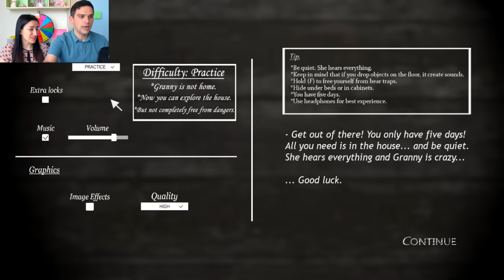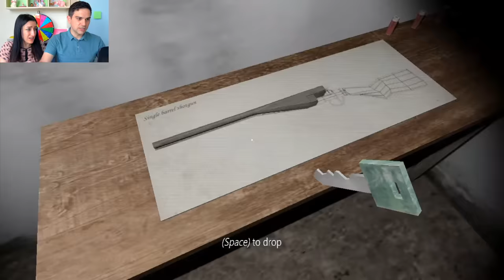GIOCHIAMO A GRANNY PER LA PRIMA VOLTA!CI SIAMO CA*ATI!!! CON ANITA STORIES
CI SIAMO CA*ATI!!! GIOCHIAMO AL GIOCO GRANNY PER LA PRIMA VOLTA! CHE PAURA! VIDEOGIOCO GRANNY CON ANITA STORIES
Nintendo Switch: Let’s Go, Pikachu!
Nintendo Switch Let’s Go, Eevee!
SOLO gioco - Pokemon Let's GO Pikachu!
SOLO gioco - Pokemon Let's GO Eevee!
Che camera uso
Lente x vlog
Lente x i video
Lente x foto
Il libro di ANITA